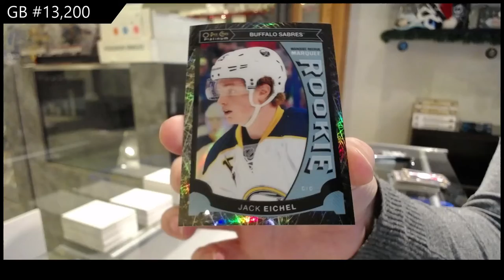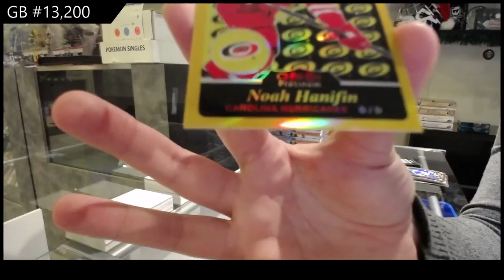15-16 Upper Deck OPC Platinum Hockey 2 Box Break - C&C GB # 13.200